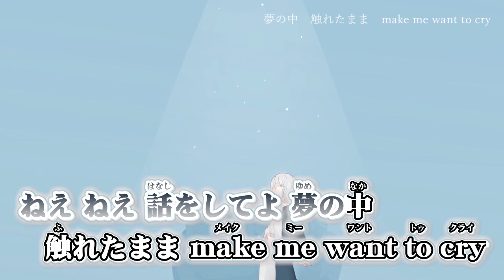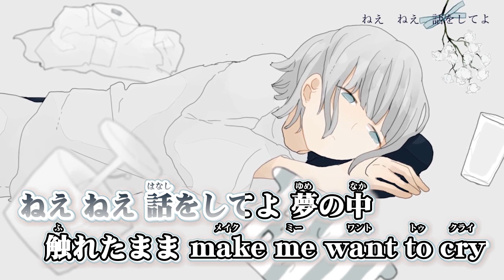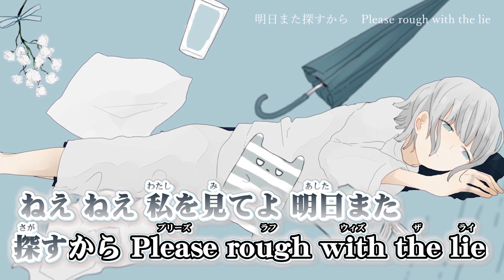ニコカラ 真生活 on vocal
作詞 作曲 編曲/案山子様
pf arrange/水科みり様
動画/naa。様

案山子 様 の 真生活 ニコカラ です